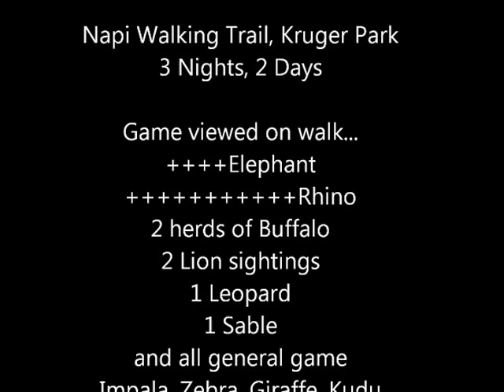Napi Walking Trail in Kruger Park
Walking safari in the Kruger National Park.